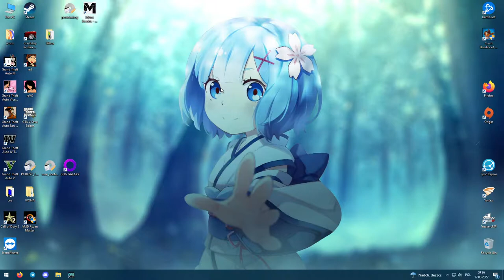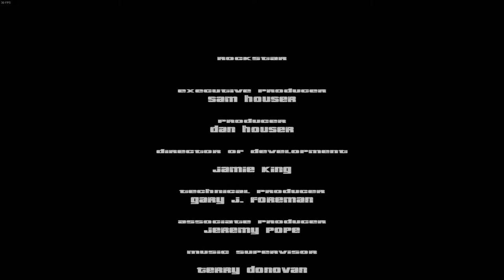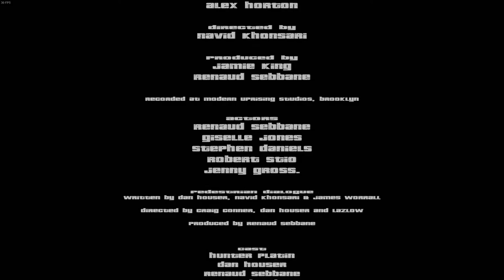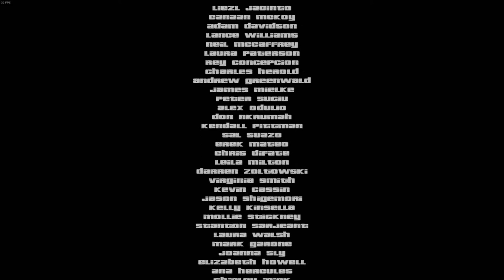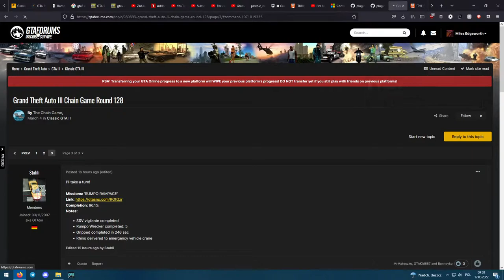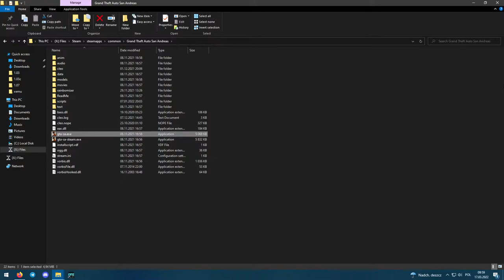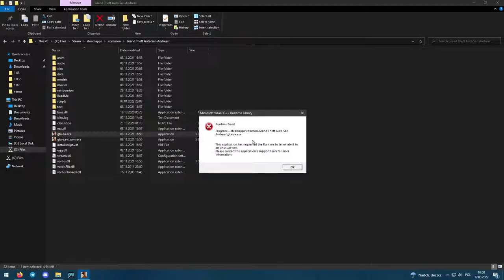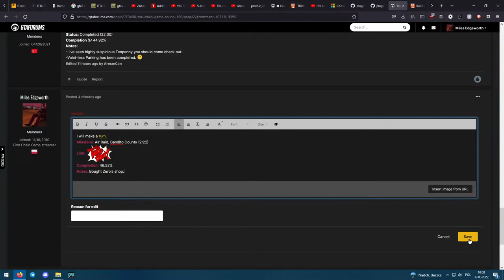Chain Game: III Round 128 - The Exchange, SA Round 156 - Air Raid